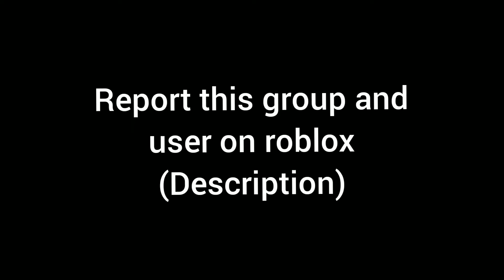Message to everyone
Report this user

Raid and report group